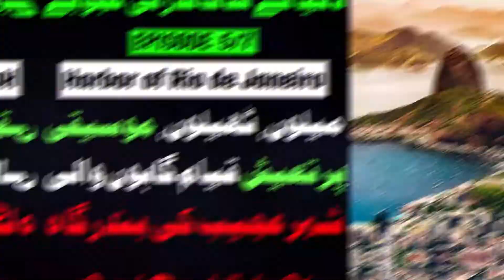7 Natural Wonders of the World | Grand Canyon History and Facts | Episode 2 | Urdu/Hindi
Episode 2 of Seven Natural Wonders of the World is about Grand Canyon. This documentary explores the History, Facts and Beauty of Grand Canyon.
The Grand Canyon in Arizona, United States is a massive and colorful landscape provides breathtaking views that can't be found anywhere else in the world.
Grand Canyon National Park is bigger than the entire state of Rhode Island.
Temperatures vary greatly within the canyon.
The canyon is full of hidden caves.
Despite being the most famous, the Grand Canyon is not actually the world’s deepest canyon.
No one is completely sure about the age of the Grand Canyon.
The canyon is full of fossils.
The air at the Grand Canyon is among the cleanest air in the United States.
The Grand Canyon is so big and so diverse that visitors can actually experience completely different ecosystems.

References